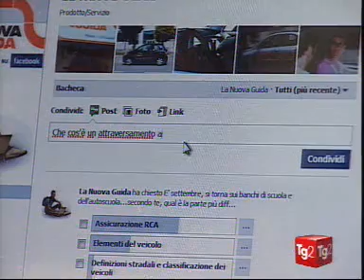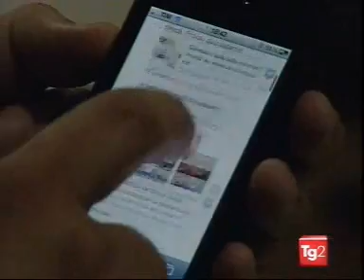La Nuova Guida a Costume Società